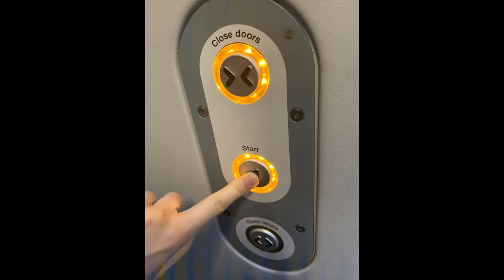London Heathrow T5 Pods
A video tour of the Pods London Heathrow T5